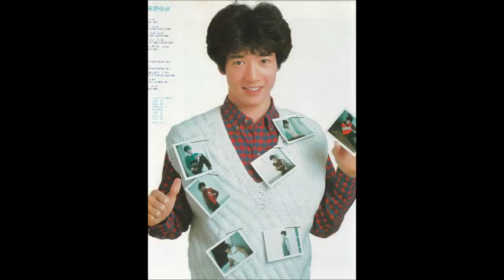田原俊彦☆サマー・ブリーズ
LPレコード　「夏一番」10曲目